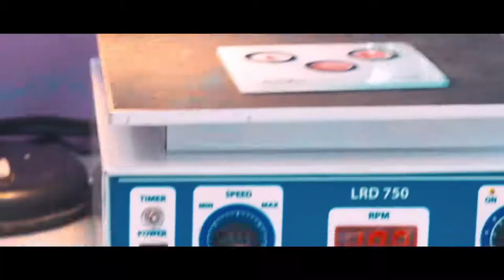করোনা পরবর্তী বাত ব্যথার অপারেশন বিহীন চিকিৎসা || Best Treatment Of Pain Paralysis || Rehabilitation